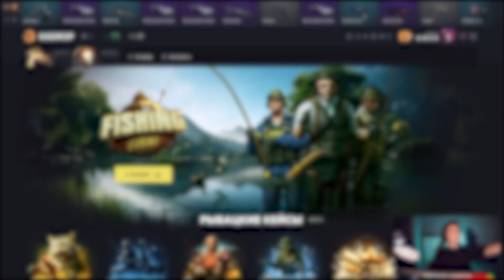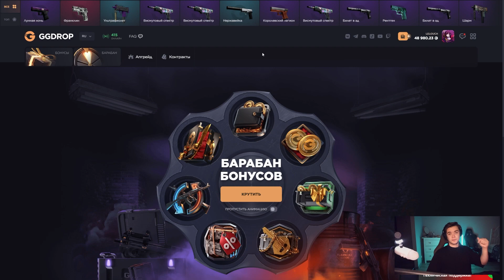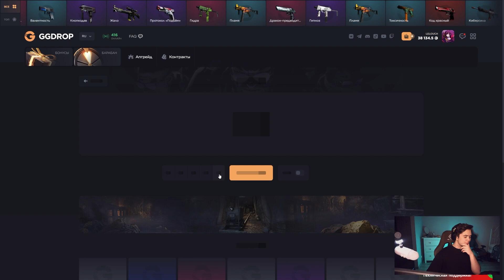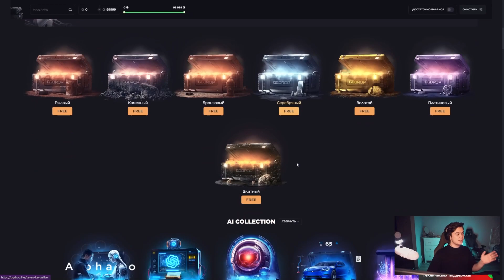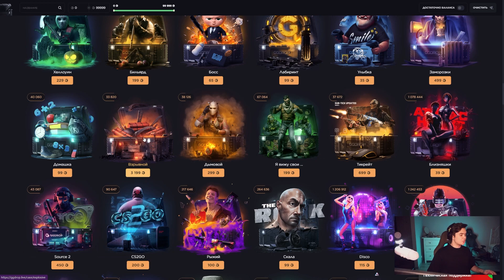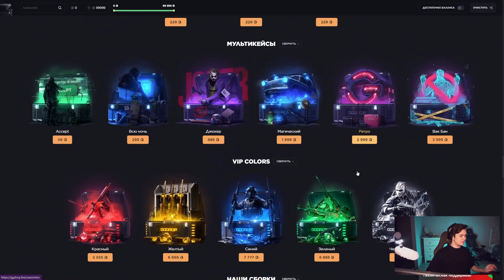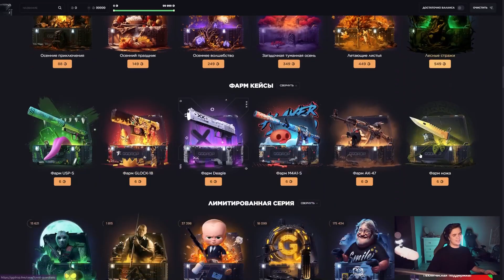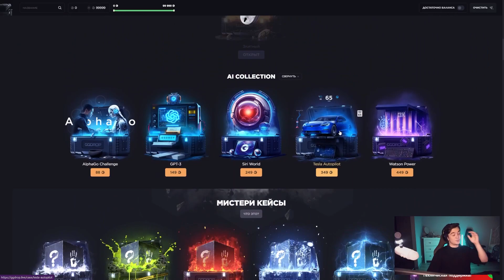ОТКРЫЛ НОЖЕВОЙ КЕЙС НА GGDROP! ЭТО САМЫЙ ОКУПАЕМЫЙ КЕЙС!